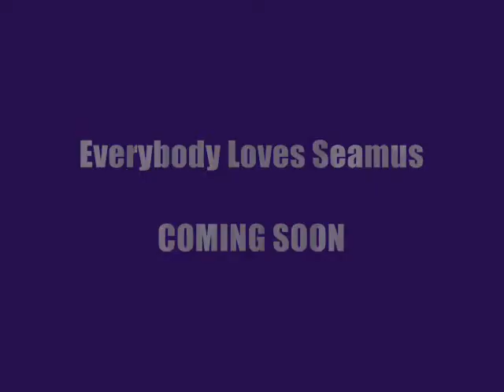Everybody Loves Seamus - Chatroom - Trailer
**READ FIRST**

This is a ox-dancindarlin-xo movie.

A little trailer to a new chatroom I'm going to make after I've finished my other one. So if you want to see it - GET COMMENTING AND WATCHING MY OTHER!! (Please :P)

I thought this kind of chatroom thing might be interesting. Let me know if you feel the same!! :)

Song title: Chris Brown - Flying Solo

Nothing much to say, just hope you enjoy and tell me what you think. Should I make this chatroom, or SHOULDN'T I???

NO COPYRIGHT INFRIDEMENT INTENDED!! AUDIO AND CHARACTERS DO NOT BELONG TO ME!! THEY BELONG TO THEIR ORIGINAL OWNERS!! PLEASE DO NOT DELETE OR BLOCK MY MOVIE!!